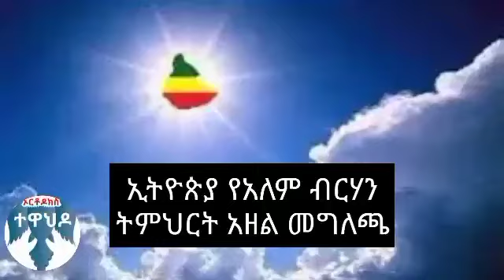ትምህርት አዘል መግለጫ Ethiopia miheretabe assefa |ምህረተአብ አሰፋ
Ethiopia
Orthodox ,sibket,mehertbae asefa ,mheret abe assefa ,mhrtabbe assefa ,mhertabe